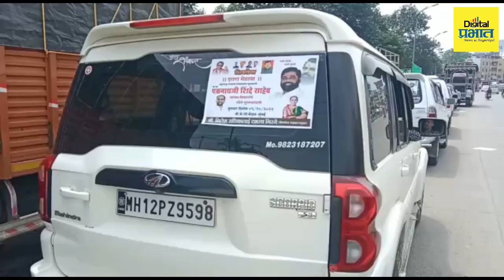Dasara Melava | पुण्याहून दोन्ही गटाचे शिवसैनिक मोठ्या संख्येने मुंबईला रवाना